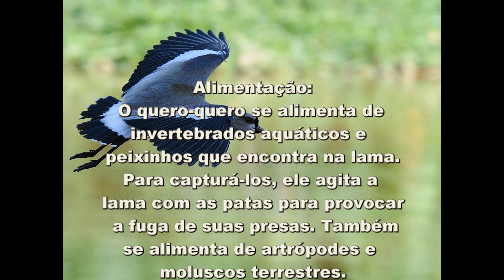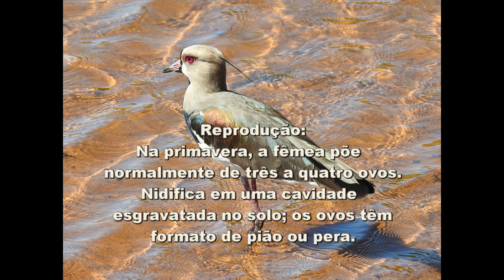45 - O Canto do QUERO-QUERO (Vanellus Chilensis) - Bird Song - Southern Lapwing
O Canto do QUERO-QUERO (Vanellus Chilensis) - Bird Song - Southern Lapwing

Quero-quero - Southern Lapwing - Bird Song

O quero-quero, quem-quem, espanta-boiada, tetéu, xexéu ou também conhecido como abibe-do-sul é uma ave da ordem Charadriiformes da família Charadriidae.

Nome Científico
Seu nome científico significa: do (latim) vanellus = diminutivo de vannus = abibe, (nome popular de uma ave passeriforme que habita Portugal); e chilensis = referente ao pais do Chile, originário do Chile. ⇒ Pequena Abibe do Chile ou abibe-do-sul chilense.

Características
Mede 37 centímetros de comprimento e pesa cerca de 277 gramas.
Possui um esporão pontudo, ósseo, com 1 centímetro de comprimento no encontro das asas, uma faixa preta desde o pescoço ao peito e ainda umas penas longas (penacho) na região posterior da cabeça, tem um desenho chamativo de preto, branco e cinzento na plumagem. A íris e as pernas são avermelhadas. O esporão é exibido a rivais ou inimigos com um alçar de asa ou durante o voo.

Alimentação
O quero-quero se alimenta de invertebrados aquáticos e peixinhos que encontra na lama. Para capturá-los, ele agita a lama com as patas para provocar a fuga de suas presas. Também se alimenta de artrópodes e moluscos terrestres.

Reprodução
Na primavera, a fêmea põe normalmente de três a quatro ovos. Nidifica em uma cavidade esgravatada no solo; os ovos têm formato de pião ou pera, forma adequada para rolarem ao redor de seu próprio eixo e não lateralmente, sendo manchados, confundindo-se perfeitamente com o solo. Quando os adultos são espantados do ninho, fingem-se de feridos a fim de desviar dali o inimigo; o macho torna-se agressivo até mesmo a um homem. Os filhotes são nidífugos, capazes de abandonar o ninho quase que imediatamente após o descascamento do ovo.

Hábitos
Costuma viver em banhados e pastagens; é visto em estradas, campos de futebol e próximo a fazendas, frequentemente longe d'água. O quero-quero é sempre o primeiro a dar o alarme quando algum intruso invade seus domínios. É uma ave briguenta que provoca rixa com qualquer outra espécie habitante da mesma campina. As capivaras tiram bom proveito da convivência com o quero-quero, pois, conforme a entonação, o grito dessa ave pode significar perigo. Então os grandes roedores procuram refúgio na água.
Essa característica faz do quero-quero um excelente animal de guarda, sendo utilizado por algumas empresas que possuem seu parque fabril populado por estas aves.

Distribuição Geográfica
O quero-quero é uma ave típica da América do Sul, sendo encontrado desde a Argentina e leste da Bolívia até a margem direita do baixo Amazonas e principalmente no Rio Grande do Sul, no Brasil. Habita as grandes campinas úmidas e os espraiados dos rios e lagoas.